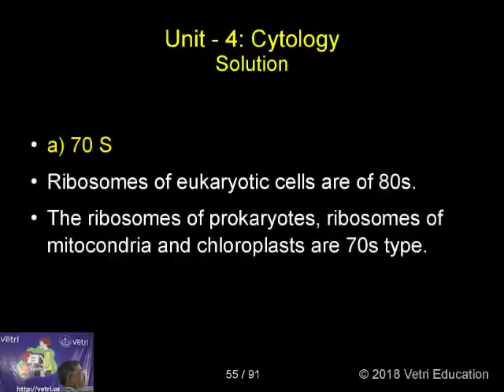Botany : 2018 : Test - 04 : Question - 27